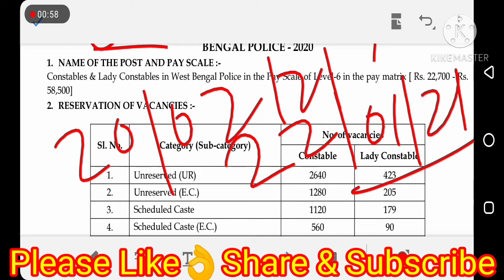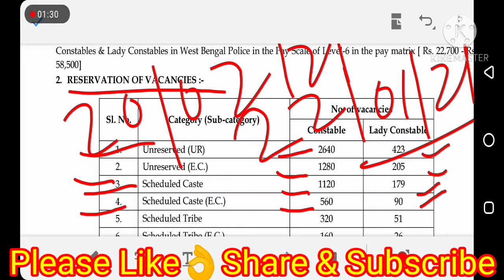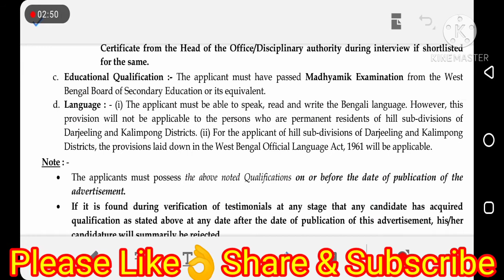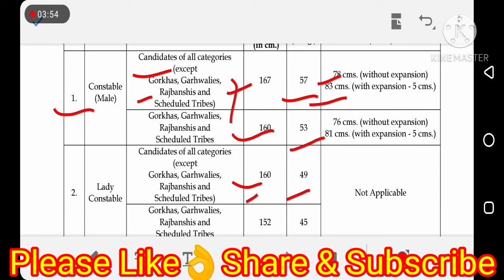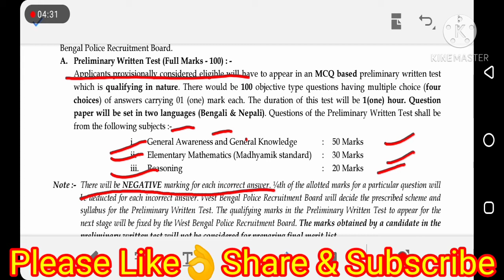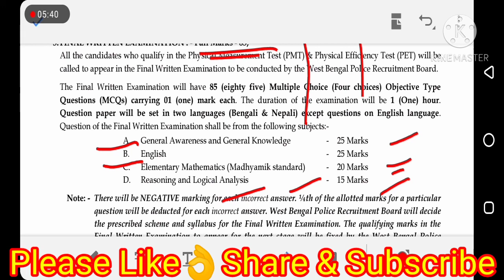west bengal constable requirement 2021 | west bengal police 2021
sk jha sir science book Mcq 20 Question with discussion प्रतिदिन इस Channel पे पढये ओर अपने तैयारी को अलग दिशा दे